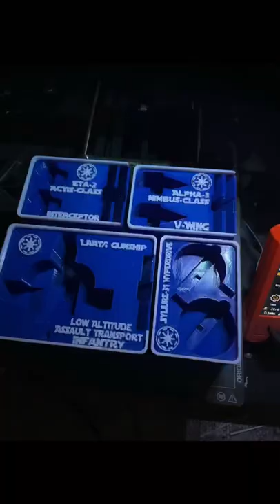You Can’t Buy These! X-Wing Miniatures 3D Printing Bins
3D Printing brilliant storage Bins for the X-Wing miniatures game. Visit the below links to pay homage, download and have a crack at printing your own 👍